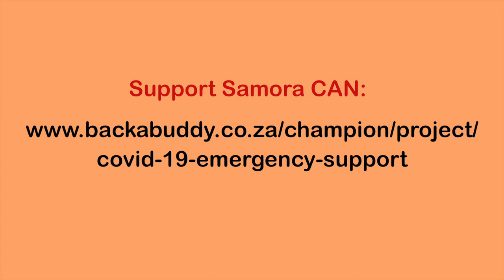Samora CAN soup kitchen and food distibution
During this time our team in Samora Machel initiated a Community Action Network CAN group – a self-organised support system aimed at mitigating the impact of the crisis.
They set up hand washing facilities, run a soup kitchen, check in with vulnerable members of the community to ensure that they are fine, disseminate information.
We set up a special fund to assist the team in this effort and invite our friends and supporters to make a donation.